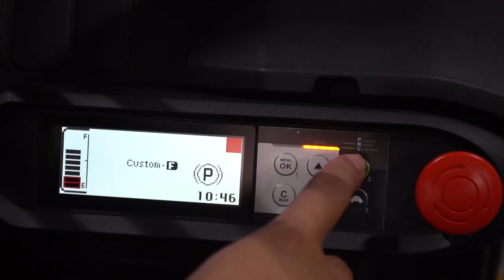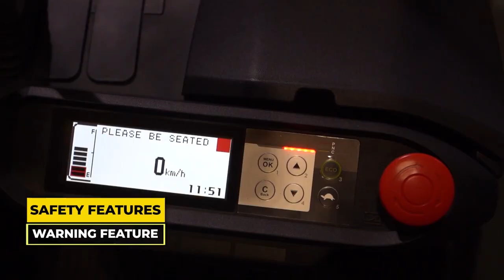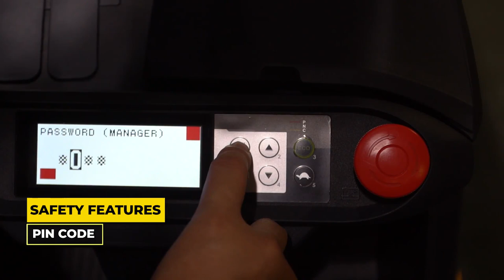TCM Forklift Truck